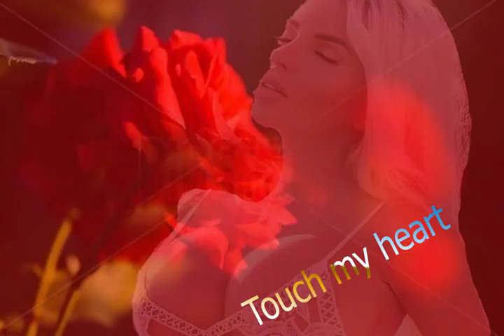flower vs princess of Dubai The atractive